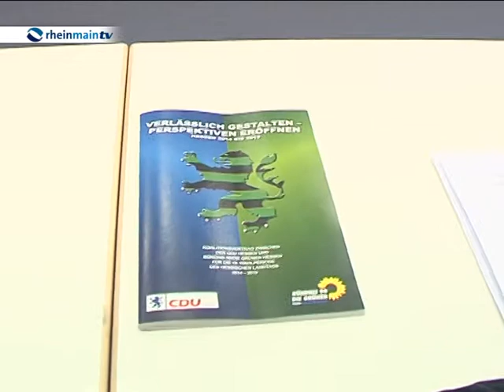Reaktionen auf den ersten schwarz-grünen Koalitionsvertrag in Hessen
Seit gestern steht der schwarz-grüne Koalitionsvertrag für Hessen -- der erste in einem deutschen Flächenbundesland. Sowohl die CDU als auch die Bündnisgrünen sind offenbar sehr zufrieden mit dem Ergebnis ihrer langwierigen Verhandlungen. Schon heute hagelte es aber auch gleich jede Menge Kritik: So sieht etwa der Frankfurter Flughafenbetreiber Fraport die von schwarz-grün geplante Lärmobergrenze äußerst kritisch, und die Hessen-SPD bemängelt vor allem die aus ihrer Sicht unseriöse Finanzplanung der schwarz-grünen Koalitionäre.
Für Hessens SPD-Chef Thorsten Schäfer-Gümbel ist die Sache klar: Die hessische Koalition aus CDU und Grünen steht auf wackligen Beinen. Eine Liebeshochzeit sei das mit Sicherheit nicht, sondern eher eine Zweckgemeinschaft zum Machterwerb beziehungsweise Machterhalt, sagte Schäfer-Gümbel in Wiesbaden. Zwar enthalte der Koalitionsvertrag auch Lobenswertes, etwa zu den Themen Flüchtlingspolitik oder Antidiskriminierung.
Am schlimmsten sei dabei die unseriöse Finanzplanung von schwarz-grün, so Schäfer-Gümbel: Die bisher bekanntgegebenen Haushaltsziele entsprächen nicht annähernd den Zahlen, die die SPD während der Sondierungsgespräche mit der CDU erfahren habe -- da werde wohl getrickst.
Auch weitere Punkte kritisierte der SPD-Chef, darunter die Bildungsvorhaben der Koalition. Und in Sachen Flughafen sieht Schäfer-Gümbel gar mehr Fragen als Antworten: Die Beschlüsse für mehr Fluglärmschutz im Rhein-Main-Gebiet bezeichnete er als (Zitat) „Täuschungsmanöver und Beruhigungspille für die Grünen-Mitglieder".
In Frankfurt fand Fraport-Chef Stefan Schulte zur gleichen Zeit sowohl lobende als auch kritische Worte für den schwarz-grünen Koalitionsvertrag.
Weniger Probleme mit dem schwarz-grünen Koalitionsvertrag hat man dagegen bei Arbeitsgemeinschaft der Industrie- und Handelskammern Hessen, wenngleich auch die hessischen Unternehmer nicht ganz frei von Bedenken sind.
Eine Gefahr für die hessische Wirtschaft sieht die IHK vor allem dann, wenn der Frankfurter Flughafen durch den Koalitionsvertrag weiter an internationaler Wettbewerbsfähigkeit verlieren sollte, etwa durch eine Ausweitung des Nachtflugverbots.
Fazit: Nicht alle finden alles, was da in Schlangenbad beschlossen wurde, gut -- vieles aber eben auch nicht schlecht. Das größte Problem ist und bleibt der Frankfurter Flughafen: Hier hätte sich so manch einer sicherlich über ein paar klare Entscheidungen gefreut anstatt über einen seltsamen Konsens um des lieben Friedens Willen -- die Formulierungen zum heftigsten Streitpunkt zwischen Christdemokraten und Bündnisgrünen im Koalitionsvertrag sind vielen Kritikern schlichtweg zu schwammig.